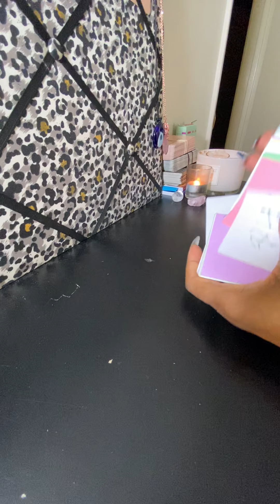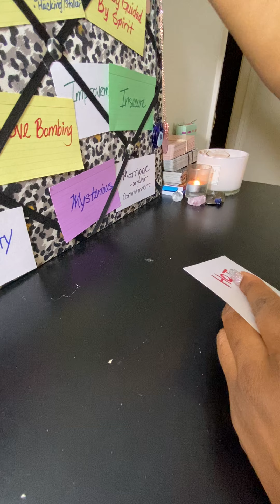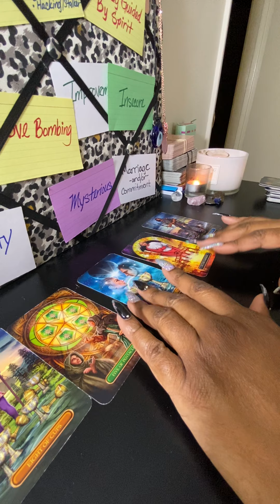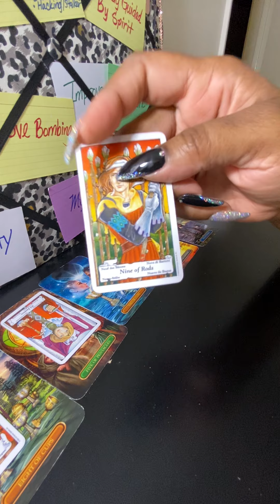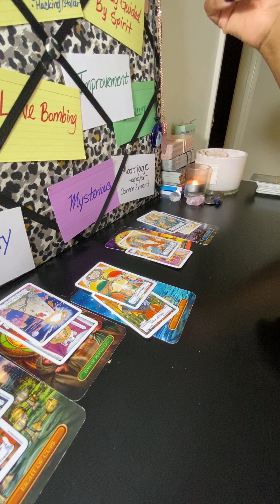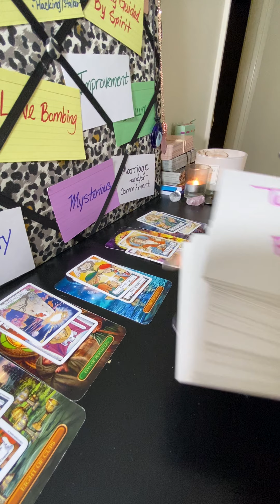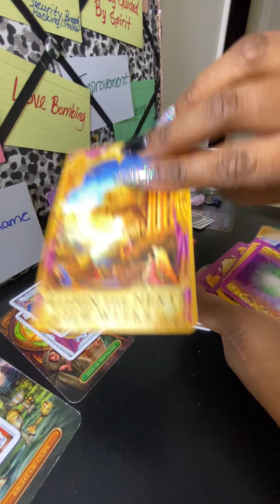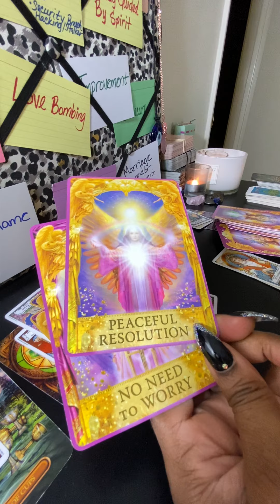AQUARIUS - They see your GLOW UP & is coming back to Love 💣 you! Still on some BS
These are general love readings for entertainment only
and not resonate with everyone.

Decks used most frequently:

Mystic Beauutie Easy Tarot or Mystic Beauutie